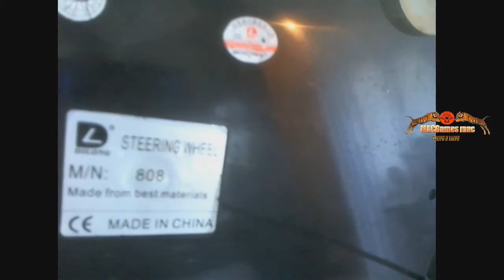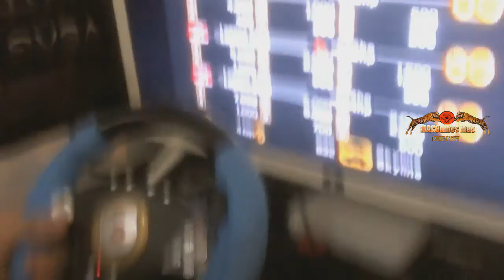VOLANTE DILONG 808 steering wheel dilong PS1 /PS2 / PS3 / PC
VOLANTE DILONG 808 steering wheel dilong PS1 PS2 PC
808 steering wheel dilong